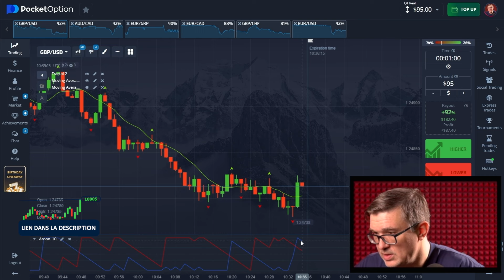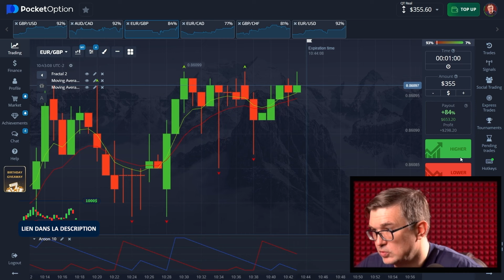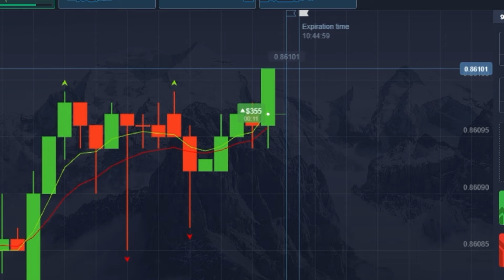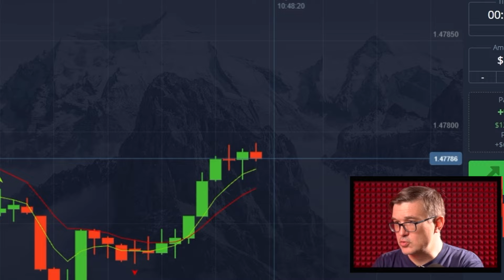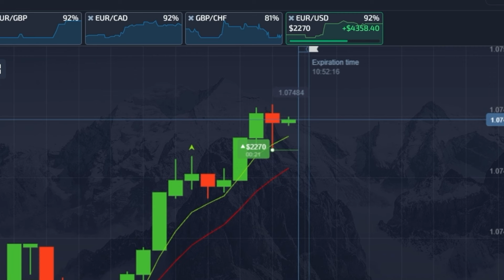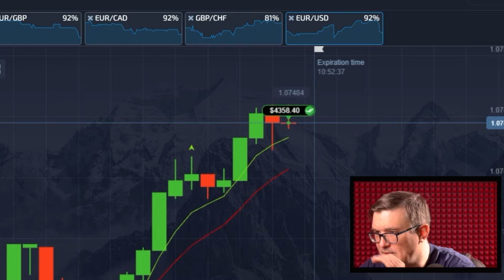💥 COURS D'OPTIONS BINAIRES: DE ZÉRO À PRO | Stratégie d'options Binaires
Les options binaires sont un excellent moyen de se lancer dans le trading avec une approche simple et directe 📈. Elles vous permettent de parier sur la direction du marché sans avoir à vous soucier des détails complexes des autres types d'investissements. En utilisant les options binaires, vous pouvez prédire si le prix d'un actif va monter ou descendre dans un délai donné, ce qui rend la stratégie de trading assez claire 🎯.

Les options binaires offrent la possibilité de réaliser des gains rapides, mais il est important de bien comprendre les risques impliqués 💡. Avec une bonne stratégie et une analyse approfondie des tendances du marché, vous pouvez augmenter vos chances de succès. N'oubliez pas de toujours utiliser un compte de démonstration avant de risquer de l'argent réel afin de maîtriser les mécanismes du trading 📊. Gardez à l'esprit que, comme pour tout investissement, il est essentiel de faire preuve de prudence et de ne jamais investir plus que ce que vous pouvez vous permettre de perdre. Profitez des outils disponibles pour optimiser vos trades et prendre des décisions éclairées !

⏰ Horodatages ⏰ :
00:00 - Introduction
00:25 - Choisir un indicateur pour le trading
00:40 - Je commence à trader. Dépôt de départ $3
01:00 - Premier bénéfice, reçu $182
01:30 - Et encore une transaction réussie! +$355
02:55 - Solde augmenté à $653
04:05 - Une affaire un peu risquée
04:50 - Solde final $4.358
05:05 - Conclusion.